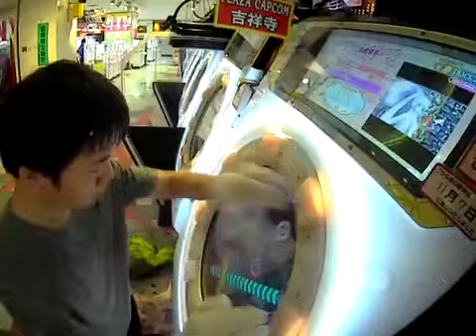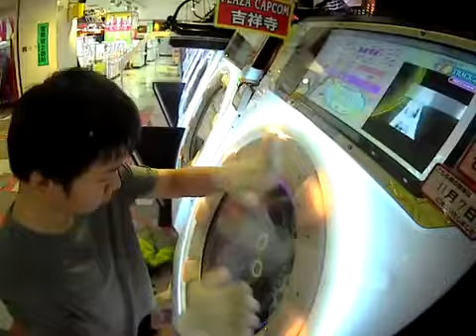【maimai】白い雪のプリンセスは MASTER理論値AP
player:Pet*H07 | 超絶好みの譜面をありがとうございます